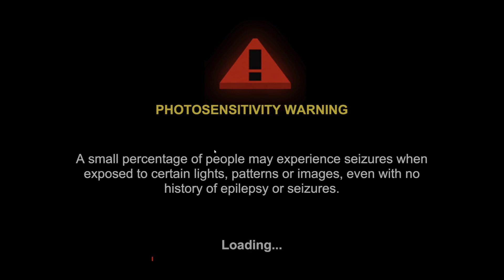Steam Next Fest: Mullet Mad Jack